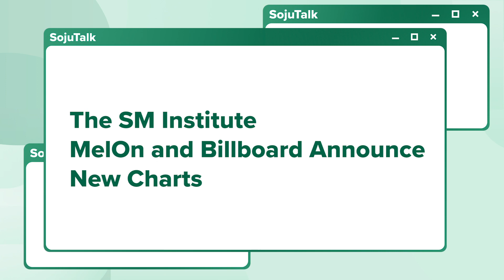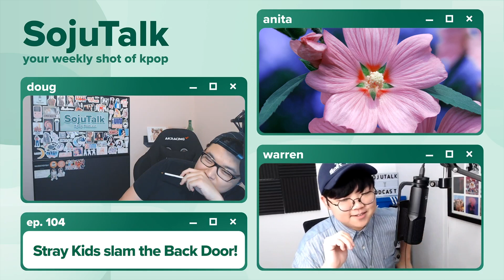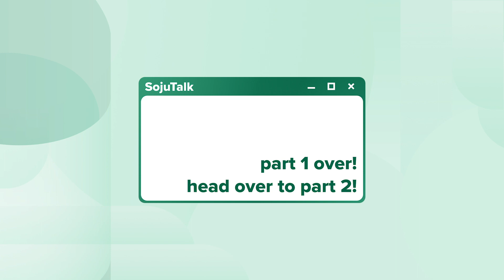Stray Kids slam the Back Door! - SojuTalk EP104-1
Stray Kids slam the Back Door! - SojuTalk K-pop Podcast EP104-1

This week Mamamoo just wanna be themselves, CL posts up, and Stray Kids slam open the back door. For news, we discuss The SM Institute and the announcement that MelOn and Billboard will be dropping new charts. Lastly, Cousin Harold drops by and the Crew discusses what their debut concept and roles would be if SojuTalk was a Kpop group!

Mamamoo - Wanna Be Myself
CL - +POST UP+

◆Timestamps◆
Intro - 0:00
Big New Releases - 1:38
Spice King - 28:47
Show Winners - 39:18

Support SojuTalk!